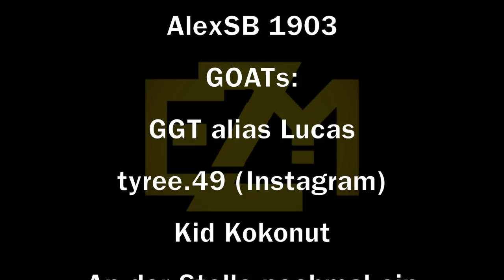Ich bin KEIN WASHINGTON FAN MEHR???😱🚫 - Die komplette Erklärung